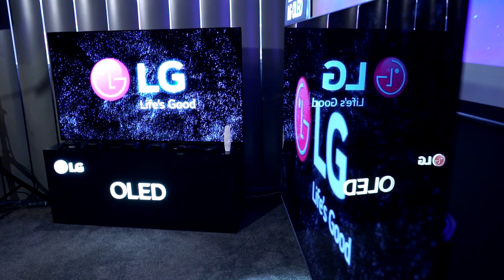INVASION Universe с NanoCell 8K и OLED телевизорами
Мероприятие с премиальным игровым лаунжем INVASION Universe с NanoCell 8K и OLED телевизорами